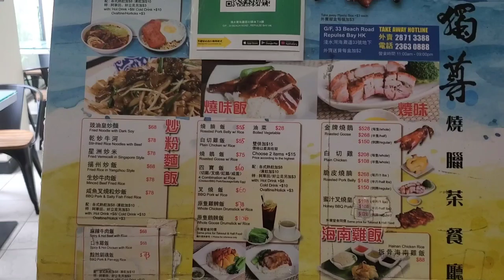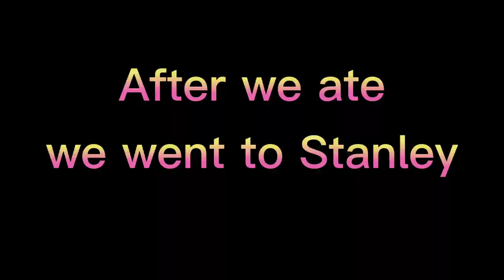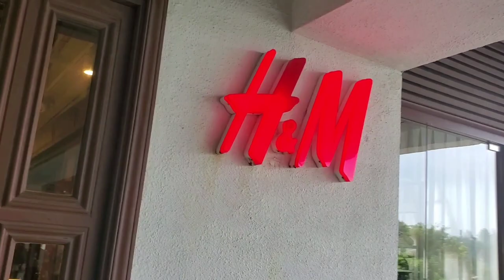A DAY IN STANLEY & REPULSE BAY | HK EDITION #15 | VLOG #24 | MOMGHIE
Stanley RepulseBay. # HongKongBeach